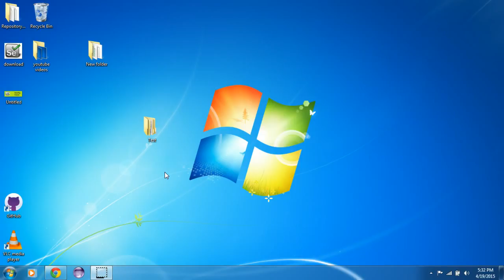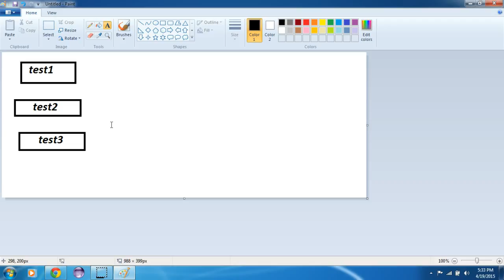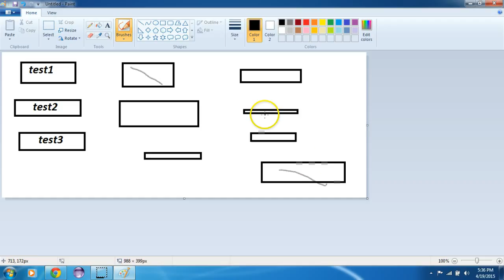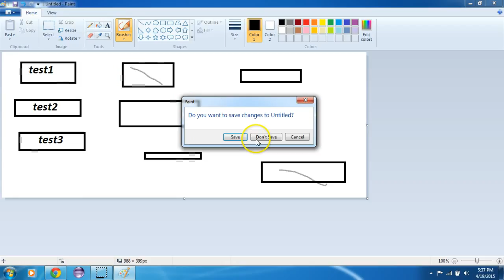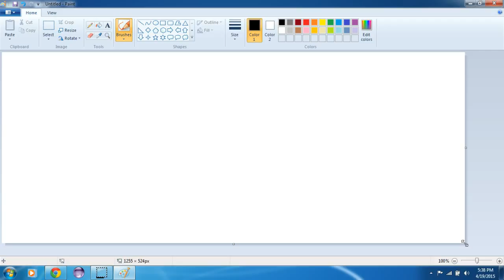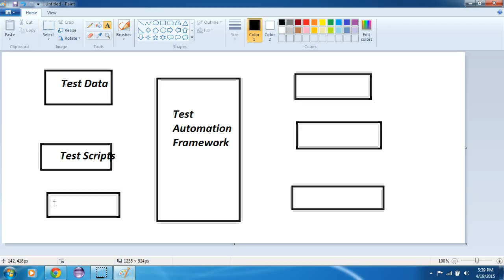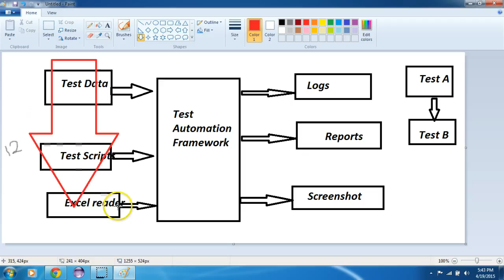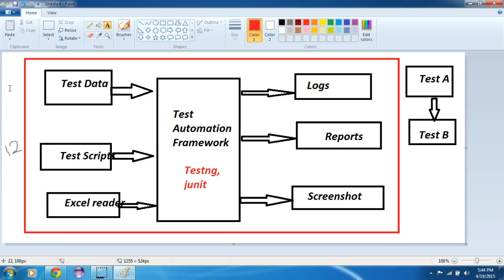Selenium Test Framework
Video will tell what Test Frameworks are? What different types of Test Frameworks available.

"Selenium"
"WebDriver"
"Selenium WebDriver"
"Selenium Tutorial"
"Learn Selenium"
"Automation testing"
"Selenium Videos"
"Testing"
"How to Learn Selenium"
"Automation Tutorials"
"Frameworks"
"Selenium Training"
"Selenium Tutorials"
"Testing Jobs"
"Selenium Jobs"
"Selenium 2.0"
"Selenium WebDriver"
"Selenium Server"
"Selenium GRID"
"Selenium Testing"
"Selenium Junit"
"Selenium Framework"
"Free Selenium Videos"
"Automated Testing"
"Automation Frameworks"
"selenium tutorial for beginner"
"selenium"
"selenium tutorial"
"selenium ide"
"selenium testing"
"selenium download"
"selenium junit"
"selenium for beginners"
"selenium tutorials"
"selenium basics"
"selenium test"
"selenium tutorial 1"
"selenium webdriver c#"
"selenium online training"
"selenium webdriver"
"selenium junit tutorial"
"selenium installation"
"selenium framework"
"selenium rc"
"Automation Tutorials"
"Frameworks"
"Selenium Training"
"Selenium Tutorials"
"Testing Jobs"
"Selenium Jobs"
"Selenium 2.0"
"Selenium WebDriver"
"Selenium Server"
"Selenium GRID"
"Selenium Testing"
"Selenium Junit"
"Selenium Framework"
"Free Selenium Videos"
"Automated Testing"
"Automation Frameworks"
"selenium"
"selenium tutorial"
"selenium ide"
"selenium testing"
"selenium download"
"selenium junit"
"selenium for beginners"
"selenium tutorials"
"selenium basics"
"selenium test"
"selenium tutorial 1"
"selenium webdriver c#"
"selenium online training"
"selenium webdriver"
"selenium junit tutorial"
"selenium installation"
"selenium framework"
"selenium rc"
"Automation Tutorials"
"Frameworks"
"Selenium Training"
"Selenium Tutorials"
"Testing Jobs"
"Selenium Jobs"
"Selenium 2.0"
"Selenium WebDriver"
"Selenium Server"
"Selenium GRID"
"Selenium Testing"
"Selenium Junit"
"Selenium Framework"
"Free Selenium Videos"
"Automated Testing"
"Automation Frameworks"
"selenium"
"selenium tutorial"
"selenium ide"
"selenium testing"
"selenium download"
"selenium junit"
"selenium for beginners"
"selenium tutorials"
"selenium basics"
"selenium test"
"selenium tutorial 1"
"selenium webdriver c#"
"selenium online training"
"selenium webdriver"
"selenium junit tutorial"
"selenium installation"
"selenium framework"
"Automation Tutorials"
"Selenium Jenkins"
"Jenkins Github"
"Database testing with selenium"
"Xpaths selenium"
"Selenium cssselectors"
"Elementnotfound exception"
"Frameworks"
"Selenium Training"
"Selenium Tutorials"
"Testing Jobs"
"Hybrid framewor"
"Datadriven framework"